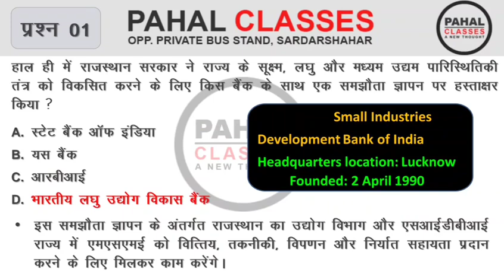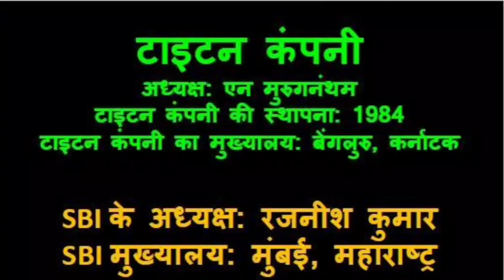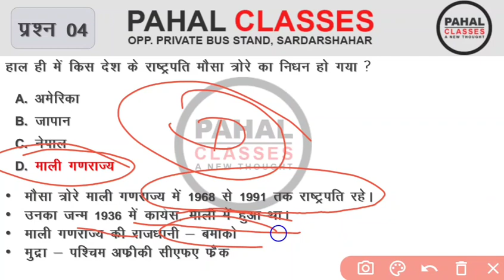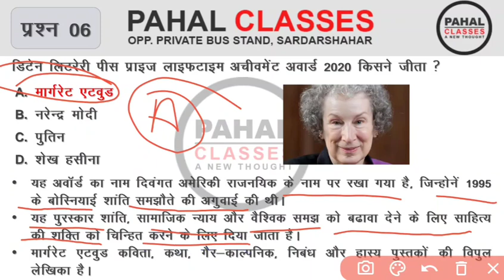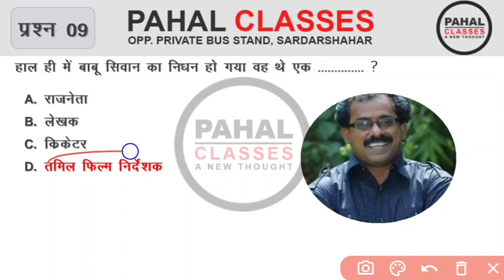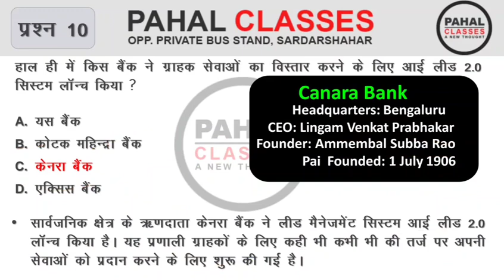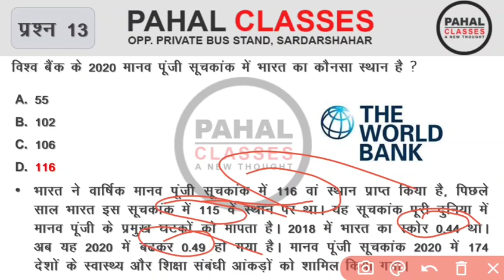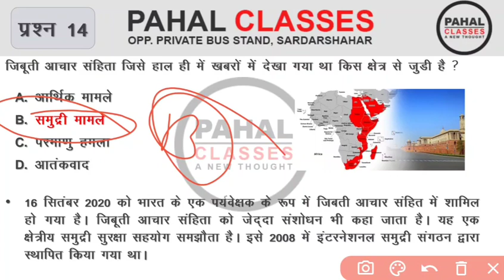21 Sep 2020 Current Affairs | Current Affairs PDF & Test |Current Affairs In Hindi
जूडे रहिए पहल क्लासेज के साथ और सीखते रहिए ►पहल क्लासेस सरदार शहर के यूट्यूब् चैनल को सब्सक्राइब करने के लिए नीचे दिए लिंक पर क्लिक करें 👇👇👇👇👇 https:// ►Contact us: Call us at 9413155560/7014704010 for New Batch Information Visit to pahal Classes Sardar shahr and call us: Visit to Pahal Classes Facebook .. ✳️✳️✳️✳️✳️✳️✳️ PLAYLISTS: ►(राजस्थान gk )By Dinesh Bhojak Sir दिनेश भोजक सर ►( Math -गणित) (By Sanjay Rathore Sir संजय सर ) ►भारत का इतिहास (Indian History) By दिनेश भोजक सर Dinesh bhojak ►राजस्थान का भूगोल (Rajasthan Geography) By दिनेश भोजक सर Dinesh bhojak sir ►रिजनिग (Reasoning) By पवन सर pawan sir is my video recorded with AZ Screen Recorder. It's easy to record your screen and livestream. रहिए पहल क्लासेज के साथ और सीखते रहिए ►पहल क्लासेस सरदार शहर के यूट्यूब् चैनल को सब्सक्राइब करने के लिए नीचे दिए लिंक पर क्लिक करें 👇👇👇👇👇 https:// ►Contact us: Call us at 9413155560/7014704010 for New Batch Information Visit to pahal Classes Sardar shahr and call us: Visit to Pahal Classes Facebook .. ✳️✳️✳️✳️✳️✳️✳️ PLAYLISTS: ►(राजस्थान gk )By Dinesh Bhojak Sir दिनेश भोजक सर ►( Math -गणित) (By Sanjay Rathore Sir संजय सर ) ►भारत का इतिहास (Indian History) By दिनेश भोजक सर Dinesh bhojak ►राजस्थान का भूगोल (Rajasthan Geography) By दिनेश भोजक सर Dinesh bhojak sir ►रिजनिग (Reasoning) By पवन सर pawan sir is my video recorded with AZ Screen Recorder. It's easy to record your screen and livestream.